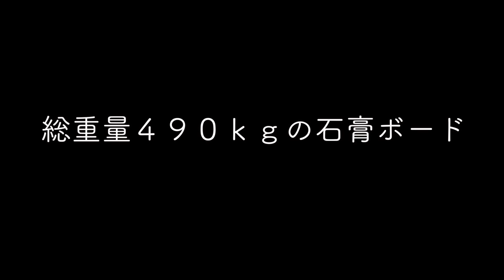#17【古民家DIY】ついに和室の天井が・・・天井の断熱材施工と石膏ボード貼り！一体どのような形の天井になるのか・・・【天井施工】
古民家を購入し、素人夫婦でリノベーションしながら生活しております🏠🛠

今回の動画は、前回に引き続き、天井の施工です！
前回の動画で下地が完成した天井に、断熱材を入れて
石膏ボードを貼っていきます。
元々の和室の天井から一体どのように変わったのか・・・

やること全てが挑戦の私達です。

至らない点が多いかと思いますが、かみおか夫婦を応援していただけると嬉しいです！

　　　　動画内で使用した工具など

▶BIGMAN(ビッグマン) 軽量ボードヤスリ Y-133

▶︎マキタ インパクトドライバTD171(18V)赤 トルク180Nm 6Ahバッテリ2本・充電器付 TD171DGXAR

▶旭ファイバーグラス アクリア アクリアマット密度10K 厚さ50ミリ×幅430ミリ×長さ2880ミリ 8枚入